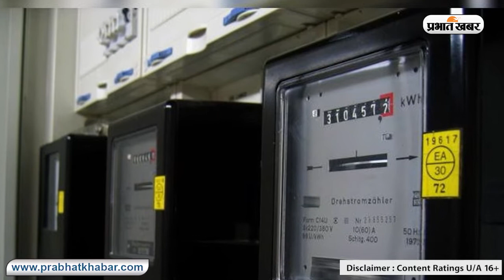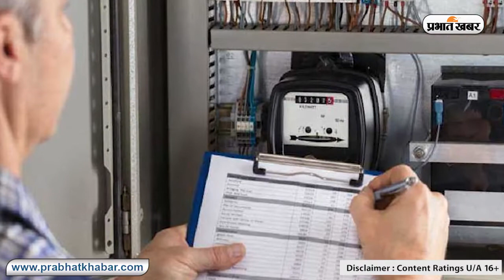बिजली कटौती के संकट के बीच सितंबर से बढ़ सकती है कीमत I Electricity Price Hike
झारखंड सहित देश के दूसरे राज्यों में बिजली का संकट साफ नजर आ रहा है. लोड शेडिंग की वजह से झारखंड के कई शहरों में लोगों की रात गर्मी में कट रही है तो दूसरी तरफ सितंबर से बिजली का बढ़ा हुआ बिल देना होगा। बिजली वितरण निगम ने राज्य नियामक आयोग को बिजली की दर बढ़ाने का प्रस्ताव भेज दिया है. 15 महीने से नियामक आयोग में सदस्य नहीं होने के कारण इस मामले पर सुनवाई नहीं हो रही थी. अब नए सदस्यों को आ जाने से जून से इस मामले पर सुनवाई होगी  जल्द ही आयोग को अध्यक्ष मिलने की चर्चा तेज है . अभी  सदस्यों ने ज्वाइन किया है.
पिछले वित्तीय वर्ष 2020-21 के लिए भी दिसंबर में झारखंड बिजली वितरण निगम लिमिटेड (जेबीवीएनएल) ने नया बिजली टैरिफ में बढ़ोतरी का प्रस्ताव दिया था, लेकिन पिछले वर्ष कोरोना संक्रमण के कारण आयोग में दो मेंबरों ने उपभोक्ताओं के पक्ष में फैसला देते हुए घरेलू उपभोक्ताओं के बिजली टैरिफ में कोई बढ़ोतरी नहीं की. 2021-22 में आयोग डिफंक्ट होने के कारण इस वित्तीय वर्ष में भी कोई बढ़ोतरी नहीं हुई.  अभी भी राज्य में 2019-20 वाला ही टैरिफ लागू है.